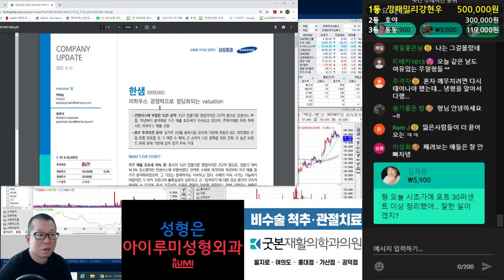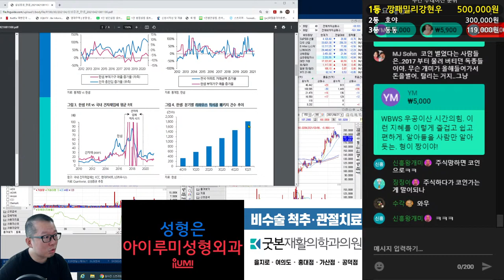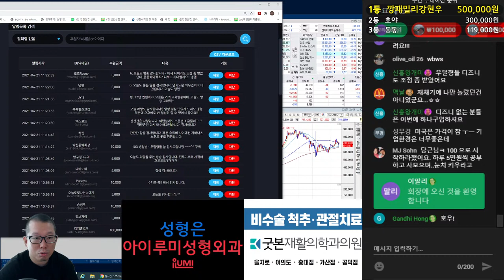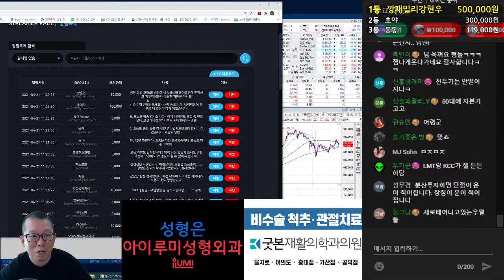한샘 리하우스 경쟁력으로 정당화되는 valuation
※사칭주의※
유튜브와 텔레그램채널 외에 다른 카페나 블로그 없습니다